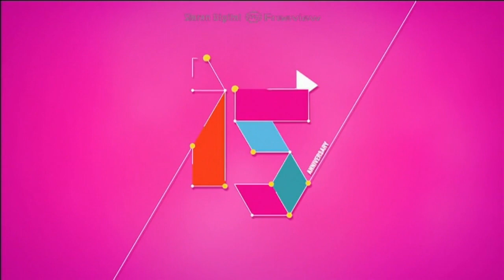Channel ID (2019): Channel's 15th Anniversary | 8TV 八度空间